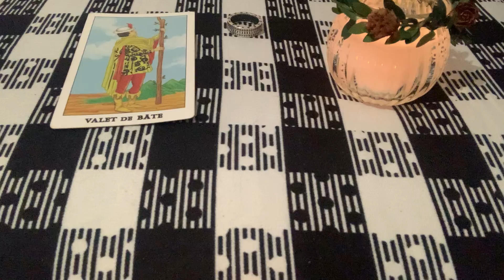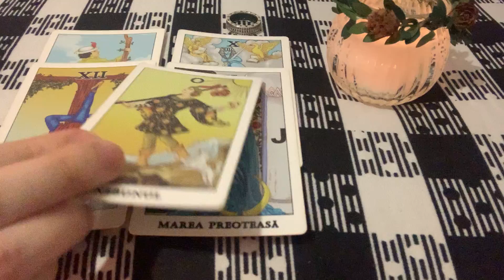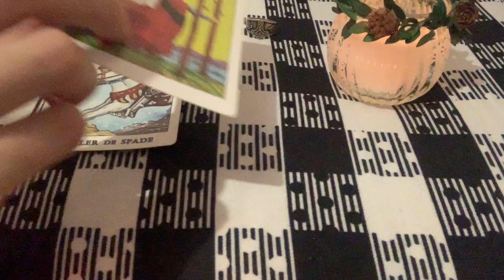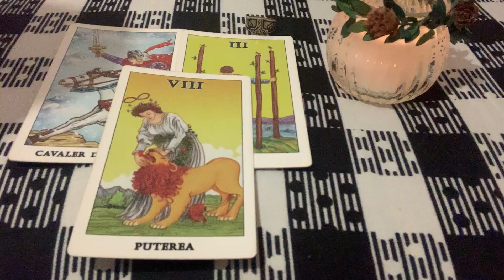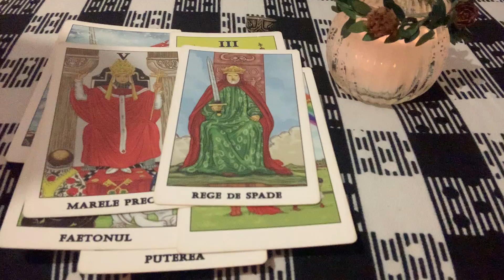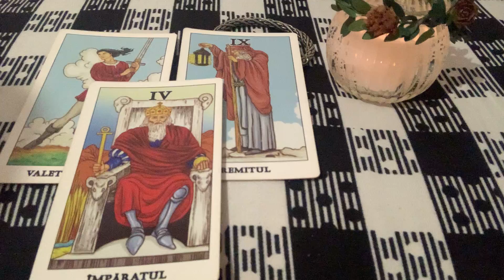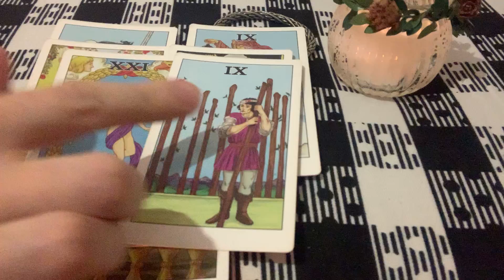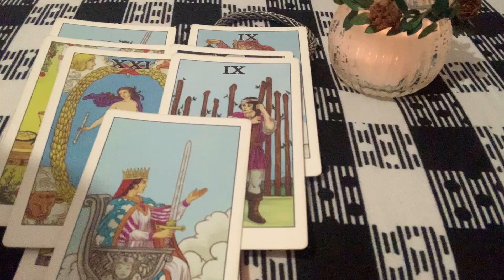Etalare tarot anul 2021: iubire, carieră și bani și sănătate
Un an nou Fericit!